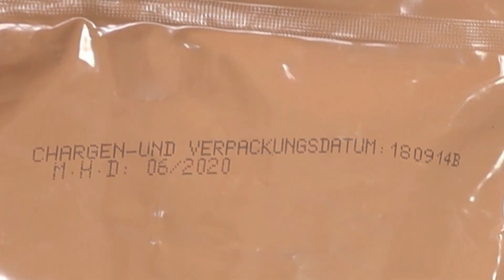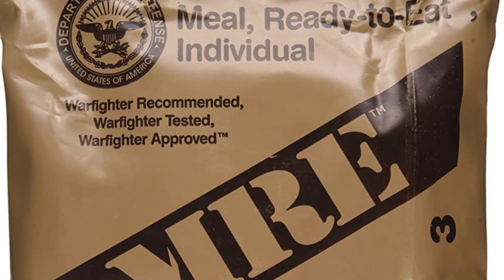독일군 전투식량 EPA | Bundeswehr Einmannpackung | 2018 German Military Typ 1 VEGETARIAN | 진상리뷰 EP.7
2018 GERMAN MILITARY EPA MENU Typ 1 VEGETARIAN
독일군 전투식량 ( German Military Vegetarian MRE )
Bundeswehr Einmannpackung (번데스웨어 아인만파쿵 )
독일연방군 1인용 포장식. 줄여서  EPA 또는 E-PACK 이라고 합니다.
이번 리뷰는 일반적인  종이박스로 된 독일 전투식량이 아닌 신형 진공포장식(레토르트) 채식 주의자 용입니다.

Typ 1 Vegetarian: Soya Balls in Napolitana Sauce, Beans and Vegetables Medley, Cheese Spread, Fruit Jam x 2, Cake, Sweet Biscuits x 2, Salty Biscuits x 3, Coffee x 4, Tea x 2, Isotonic Drink x 4, Fruit Salad, Chocolate Bar x 2, Energy Bar Mediterranean, Chewing Gum x 1, Sugar x 6, Creamer x 4, Salt x 4, Tissues, Moist Wipes x 2, Water purification x 4.